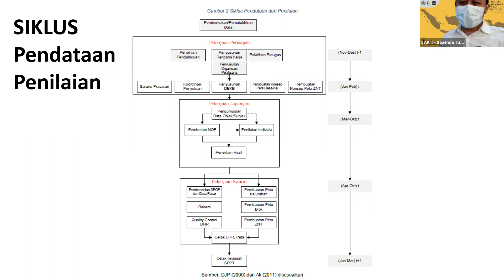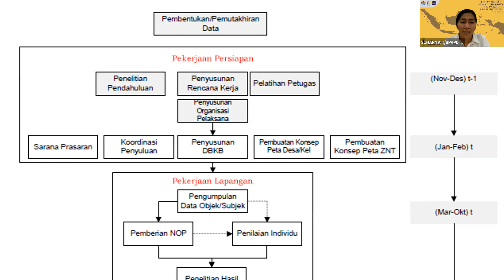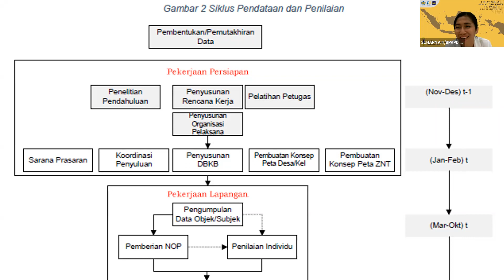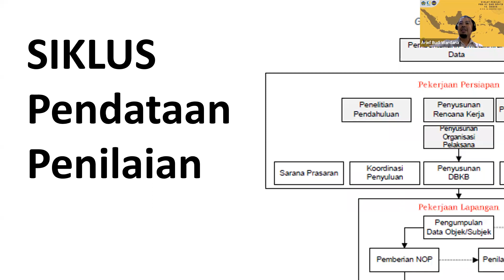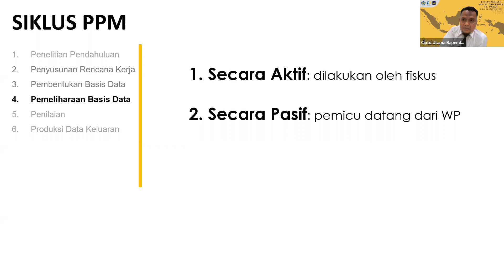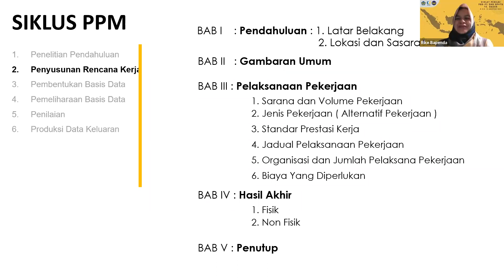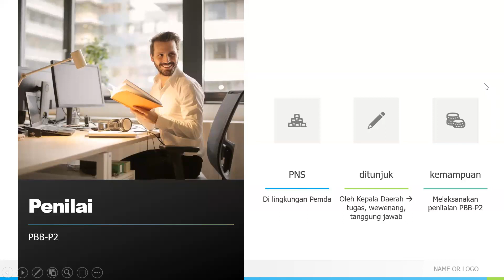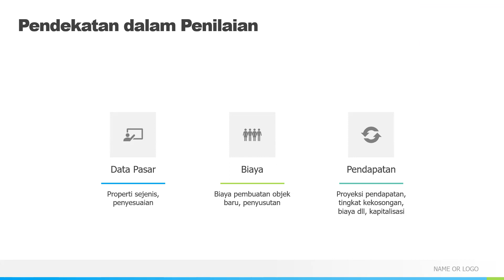PENDIDIKAN DAN PELATIHAN PENILAIAN PBB-P2 DAN BPHTB TINGKAT DASAR TAHUN 2021. Hari Pertama Sesi ke-2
PENDIDIKAN DAN PELATIHAN PENILAIAN PBB-P2 DAN BPHTB TINGKAT DASAR TAHUN 2021. Hari Pertama Sesi ke-2, Diselenggarakan oleh Polteknik Keuangan Negara STAN-Badan Pendidikan dan Pelatihan Keuangan-Kementerian Keuangan Republik Indonesia